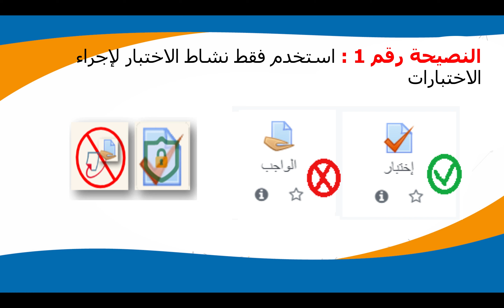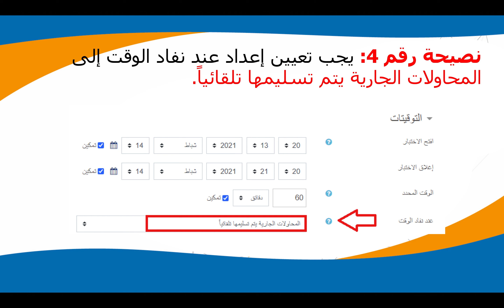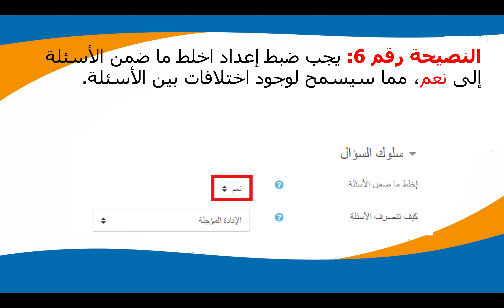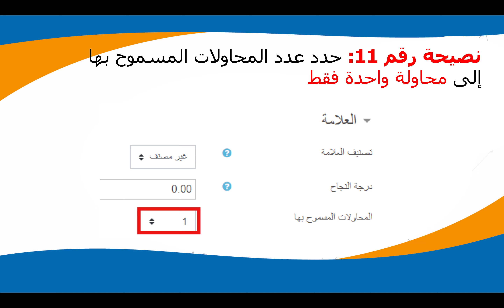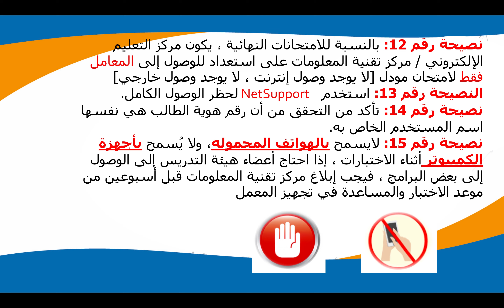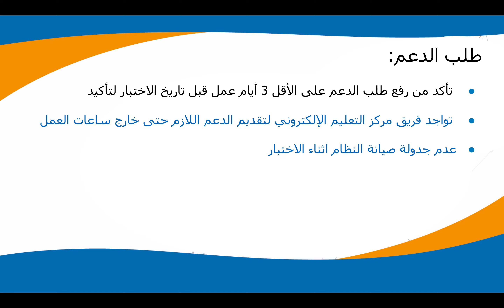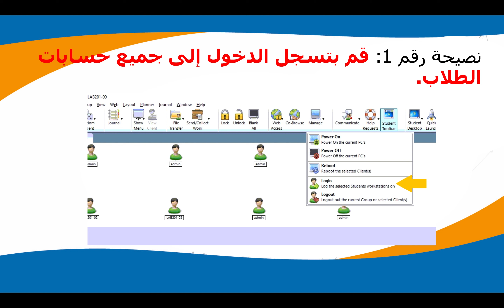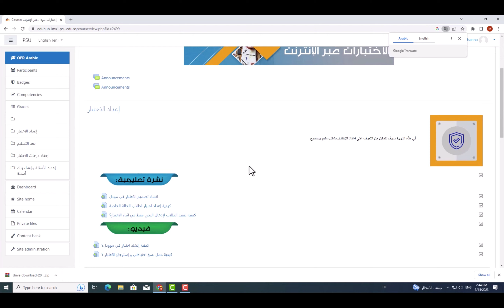نصائح لإجراء الاختبارات باستخدام منصات رسمية معتمدة من جامعة الأمير سلطان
مركز التعليم الالكتروني بجامعة الأمير سلطان يقدم هذه الدورة بعنوان (نصائح لإجراء الاختبارات باستخدام منصات رسمية معتمدة من جامعة الأمير سلطان.
في هذه الدورة, سوف نتعلم عن كيفية نظام إدارة التعلم في موقع مودل.